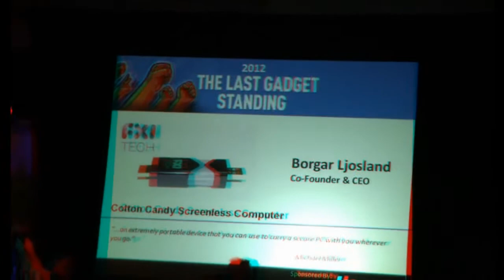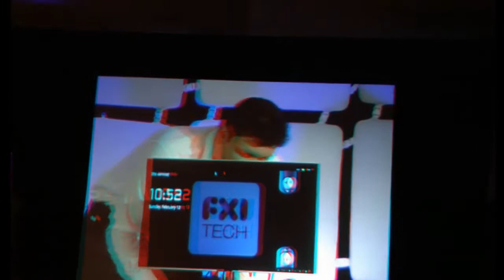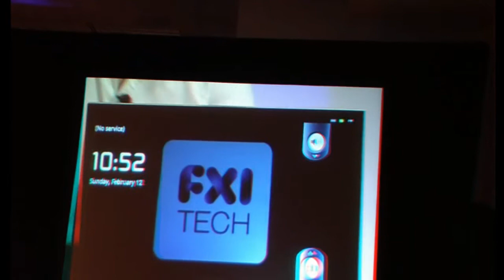Cotton Candy screen less computer at Last gadget Stand 2012 CES in 3D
Cotton Candy from FXI Technologies, which puts a full computer on a device the size of a USB memory stick. It allows you to turn PCs or other electronic devices into a secure point of access for cloud service and applications. In anaglyph 3d,